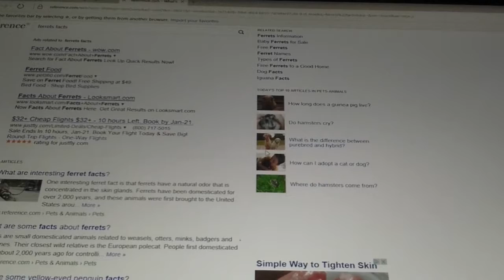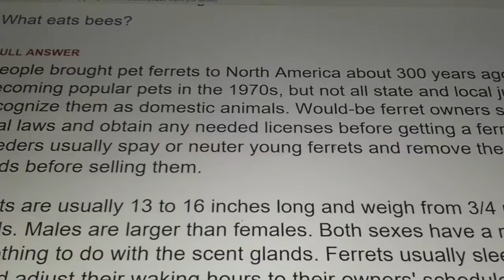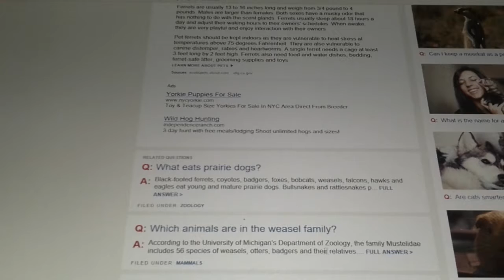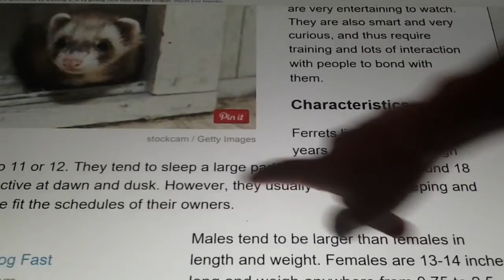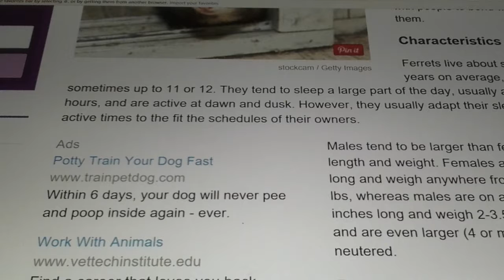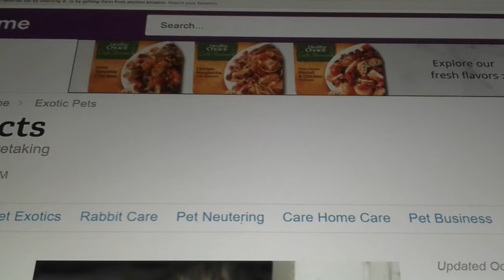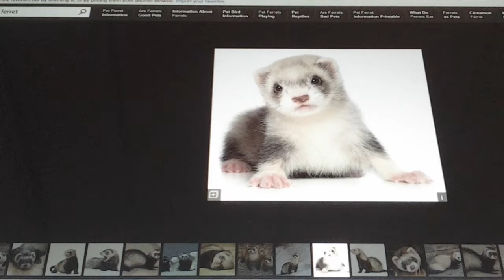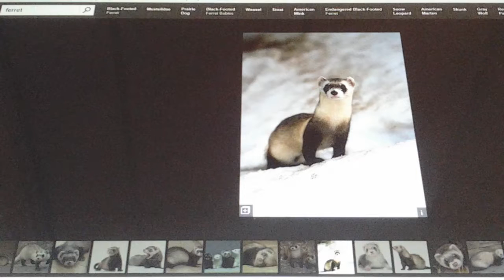All about ferrets histoy and care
Please subscibe